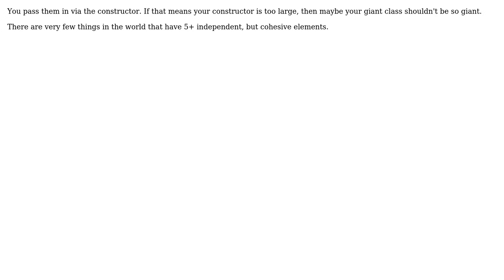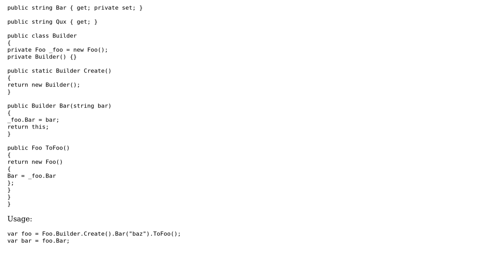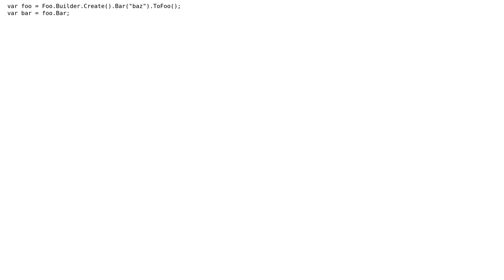How do you create immutable objects with many parameters? (3 Solutions!!)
How do you create immutable objects with many parameters?

With thanks & praise to God, and with thanks to the many people who have made this project possible! | Content (except music & images) licensed under CC BY-SA | Music | Images & others | With thanks to user Telastyn user t3chb0t user Doc Brown and the Stack Exchange Network Trademarks are property of their respective owners. You are responsible for your own actions.